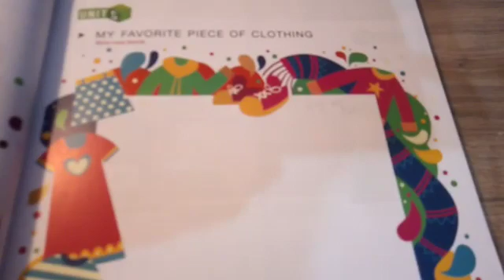Vídeoaula de Inglês 2° ano - 22/10